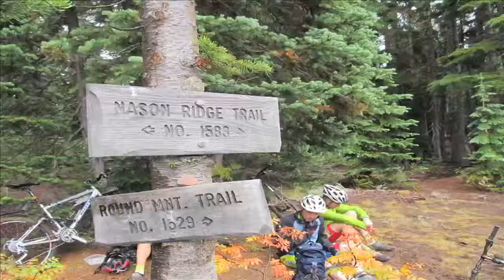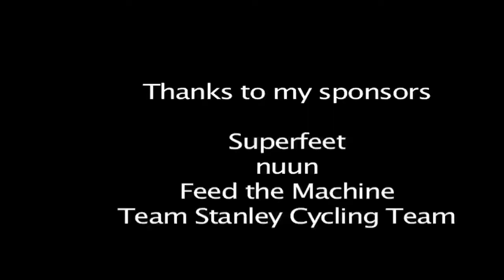Up and Down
Ride video of our ride up Nason Ridge on the Nason Ridge Trail 1583.  This ride is all up hill for 6.5 miles and then all down.  There might be one or two uphill/downhills in there but it's either up or down.
The downhill is the best I've ridden in 21 years of biking.